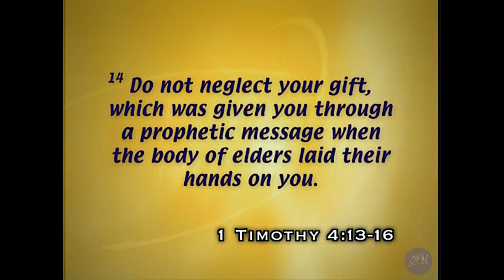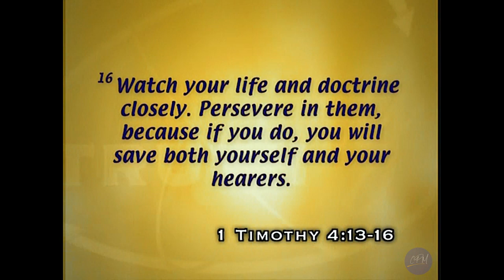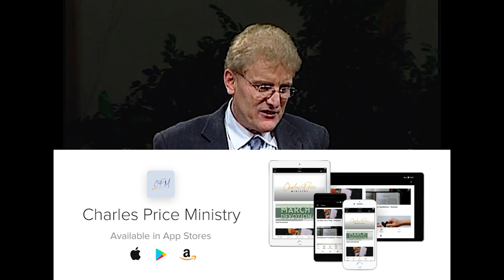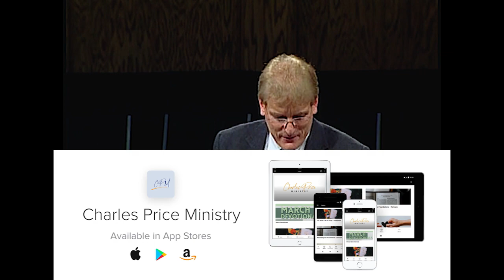Convictions about Scripture | 1 & 2 Timothy | Crucial Christian Convictions Ep. 2 | Charles Price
1 Timothy 4:13-16
2 Timothy 4:3

The Inspiration and Authority of Scripture

The authorities of Scripture, Reason and Tradition vie for Dominance in the church.

🎙CPM Podcast is now live on the CPM app, Spotify, Apple Podcast and Audible! Search: Charles Price Ministry and follow for more!

📱Download the CPM app for other sermons, devotionals and more!
Amazon app store